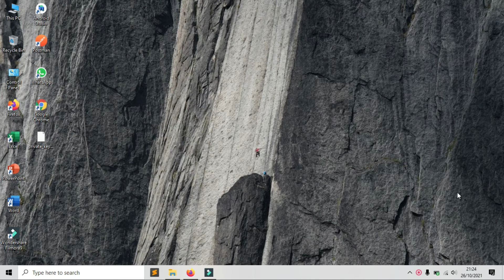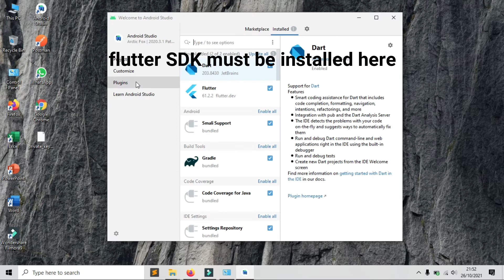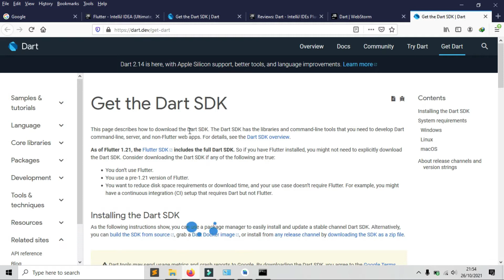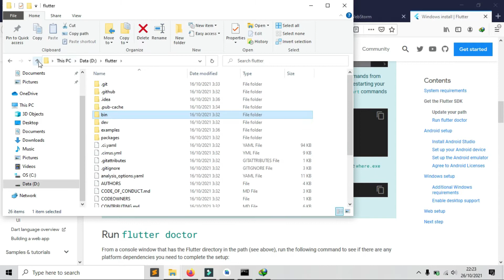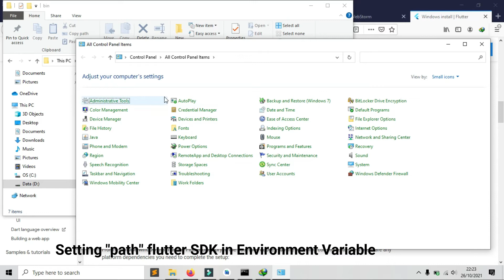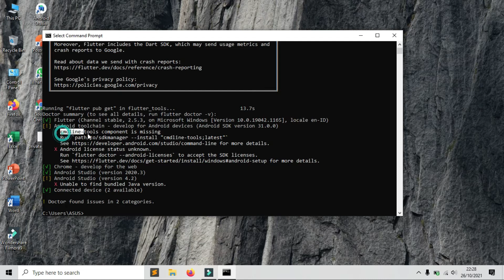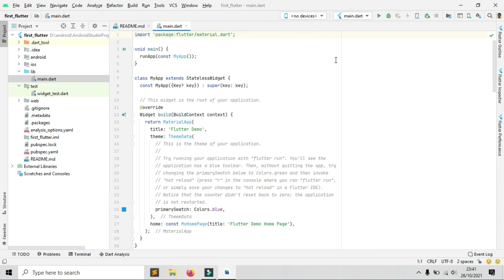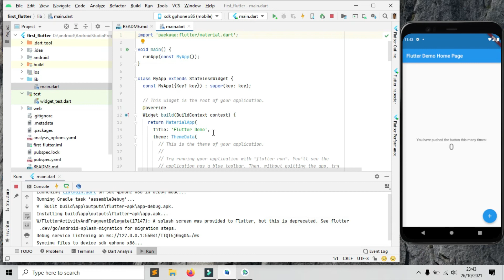Android studio | install flutter | configure and setup | first project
Android studio install flutter on windows
Android Studio configure and setup flutter on windows

install flutter doctor android studio
install plugin flutter android studio
how to install flutter in android studio
how to create first app in Android Studio
download and install flutter

flutter tutorials
Is Flutter easy to learn?
Can I learn Flutter in 2 days?
Which language does Flutter use?
Can I learn Flutter without coding?
Is Flutter easier than CSS?
Is Flutter easier than Java?
Is Flutter easy than Android?
Flutter Code Example
What code is used in Flutter?
How to do coding in Flutter?
Can I code in Flutter?
Is it hard to learn Flutter?
creating a simple application in Flutter
Material Components Widgets
Flutter Drawer
App structure and navigation Drawer